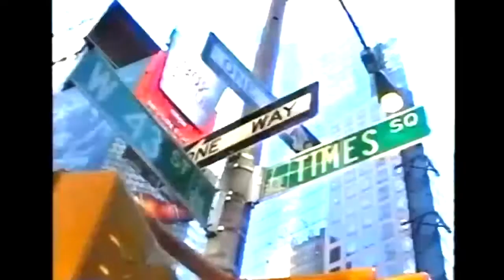Rakim Old School Interview (1988)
The R's classic interview and freestyle